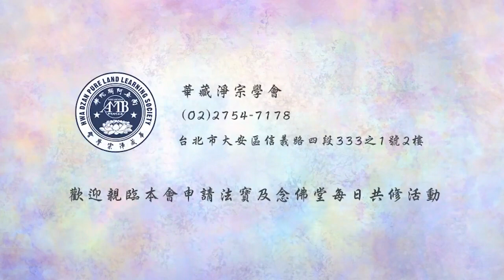金剛經的智言慧語 251 由分別而起者粗。尚有俱生我法二執，從起心動念而來的細執